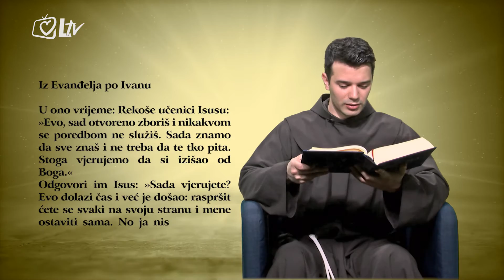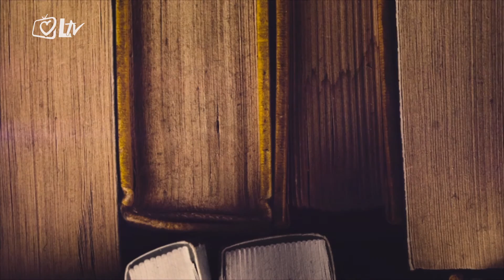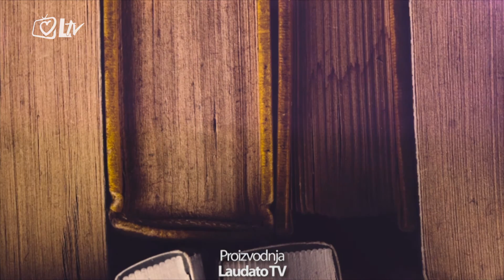Minute za tebe 9.5.2016.